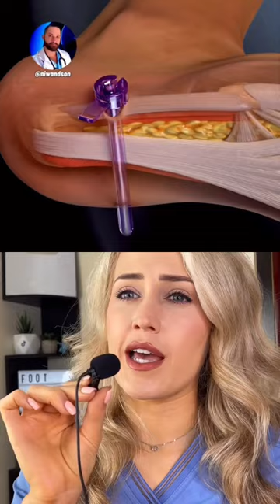Foot surgery in 13 seconds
✰ 𝐀𝐁𝐎𝐔𝐓 𝐌𝐄 ✰
I’m Dr. Dana Brems, also known as Foot Doc Dana. As a Doctor of Podiatric Medicine (DPM), I treat everything from trauma including broken bones, other sports injuries, foot wounds, calluses, thick or ingrown nails; you name it! Being a doctor is a serious job, but we can have a lighthearted side too. That's why I created this channel- to make medical themed videos for fun, while also helping to answer your questions.

TULA skincare use code footdocdana